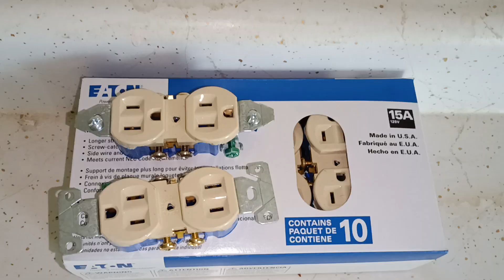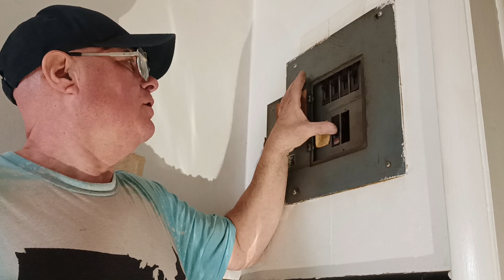dedication to Samuel Ware's free school of knowledge (different ways to wire wall outlets & switch)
different ways to wire wall outlets 14 and 20 amp circuits replace a light switch doing building maintenance in a luxury apartment complex consult with codes before doing electrical work